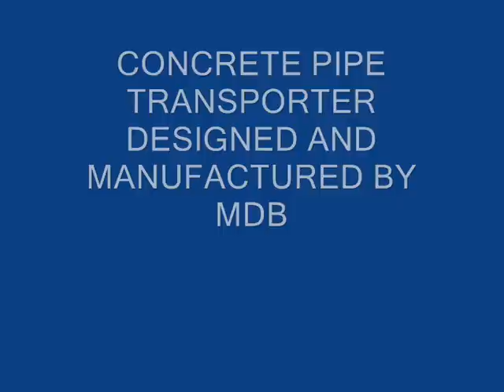CONCRETE PIPE TRANSPORTER.wmv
This special machine moves concrete pipes inside narrow tunnels, the track can change the angle towards the ground to match the round base of the tunnel.
It is used when the pipeline of an aqueduct, has to be rebuilt. This machine has been designed in order to have the smallest dimensions as possible, the handling is so precise that we can transport a concrete pipe of 290 cm diameter  weighting 5 tons.inside a tunnel of 310 cm of diameter